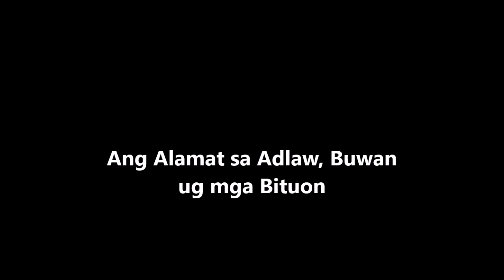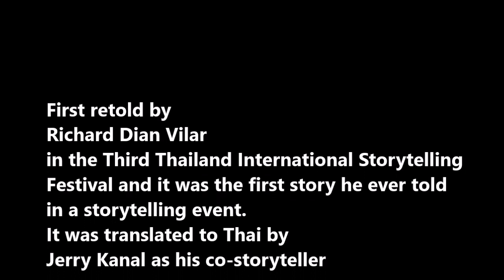The Sun, the Moon and the Stars English Version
This is a story from the Dibabawon indigenous communities in Davao del Norte and Davao Oriental.  It is the Legend of the Sun, the Moon and the Stars.  I retold it during the Third Thailand International Storytelling Festival with Jerry Kanal who translated it to Thai as my co-storyteller.  It was the first story I have ever told in the first storytelling event I have ever participated.